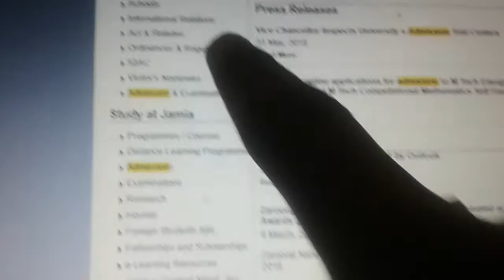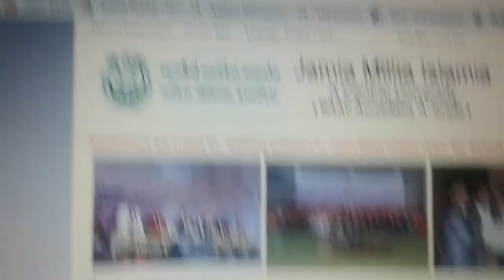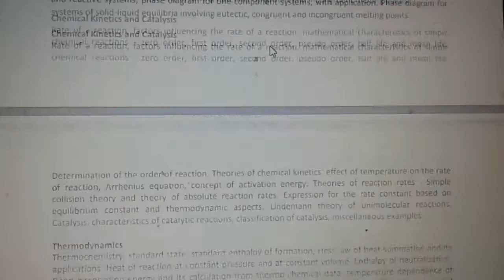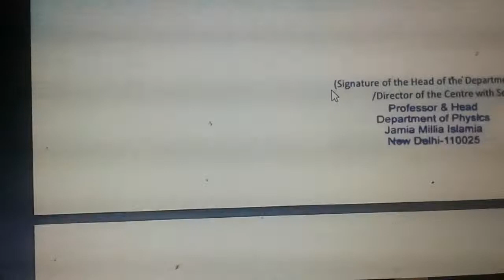Jamia Millia Islamia JMI entrance syllabus and admission 2018 2019